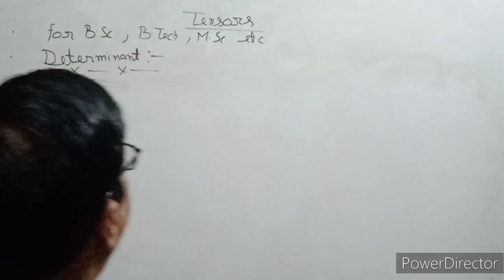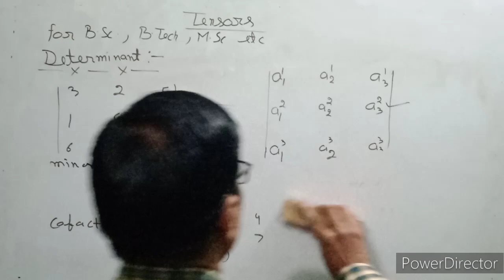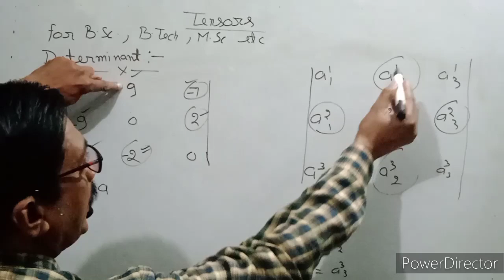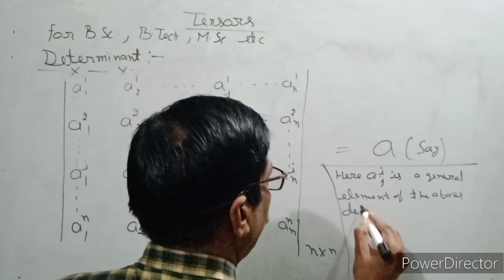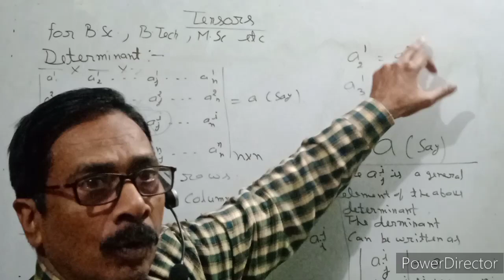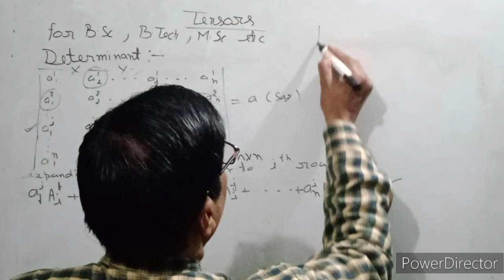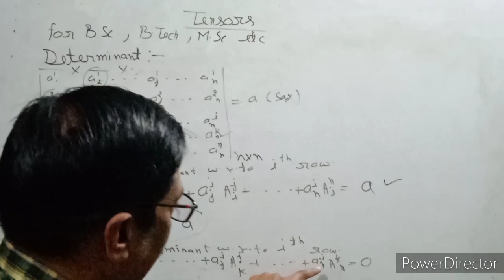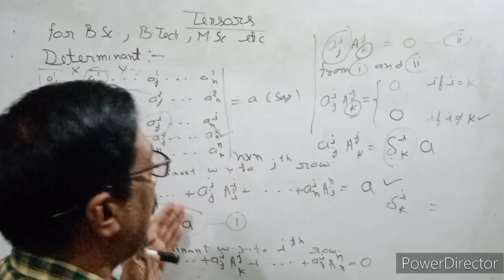#Determinants in Tensors|Mathematical Physics|#For B. Sc & M. Sc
#Determinantn in Tensors|Mathematical Physics|#For B. Sc & M. Sc